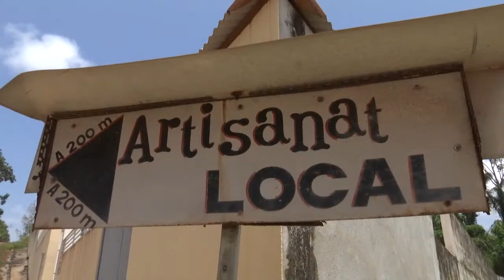DLKZ 20150922 COQUES MARIPA